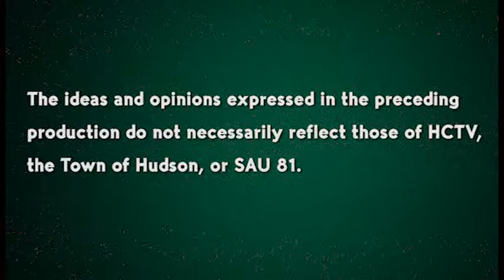Senior Connections - Silverthorne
Host Alyssa Mackey presents Maria Camerlengo from Siverthorne Adult Day Center to talk about the programs available for seniors everywhere